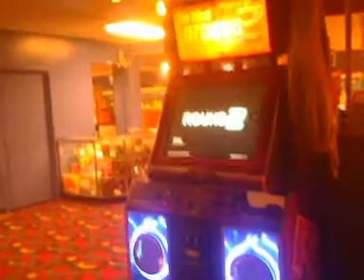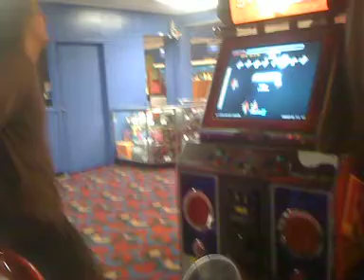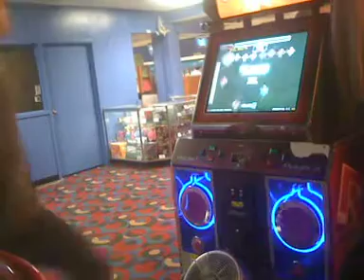Dee Be Doo Dance DX - Aoreo, 1.2 - LHoT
Smexy Aoreo mod, mod of the beasts.

Looking at my old video of me playing Dee Bee Doo Dance on Left before on normal rate, I've come a bit aways in a short while.